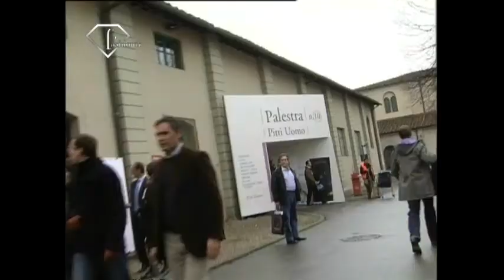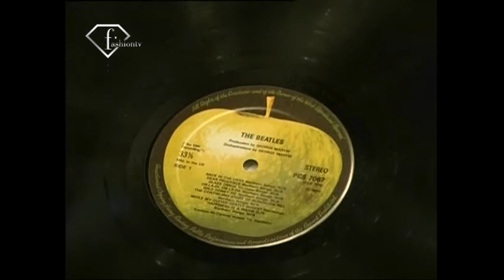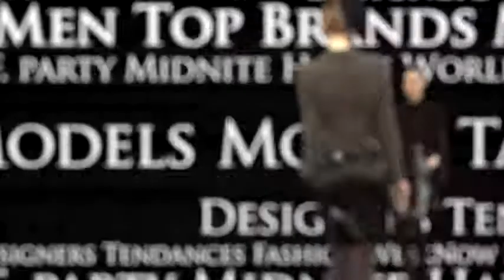fashiontv | FTV.com - The Best of Pitti Uomo part one Florence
Download the FashionTV+ app, and stay tuned:
see here the best of 73th Pittimmagine in Florence

Music Info:
 Performer: planetfunk